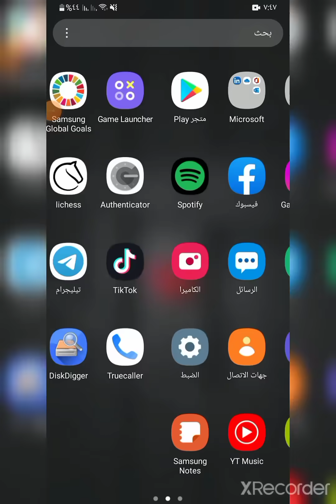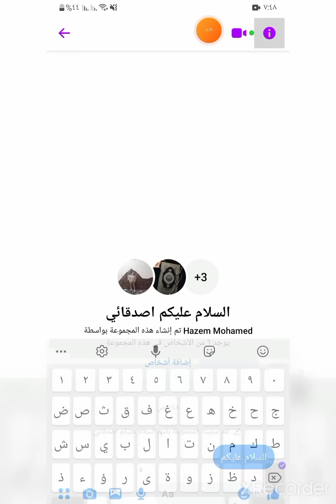كيفية عمل مجموعة في الماسنجر | عمل قروب مسنجر فيسبوك